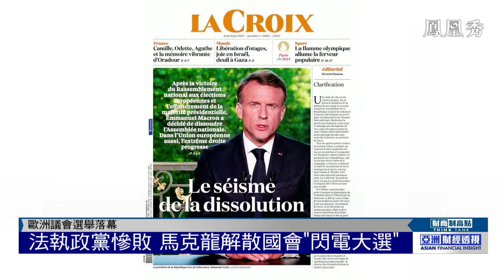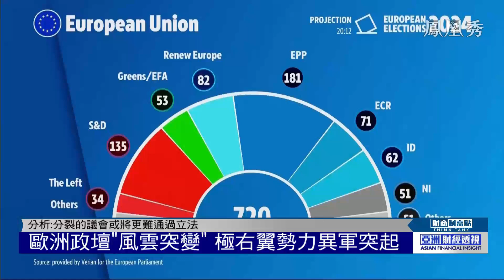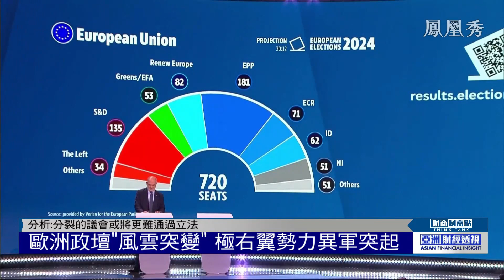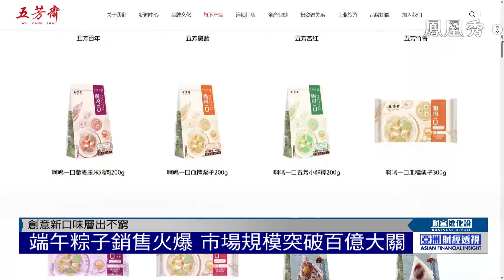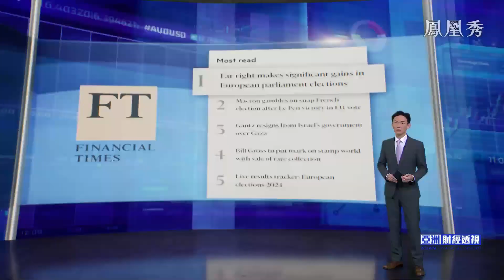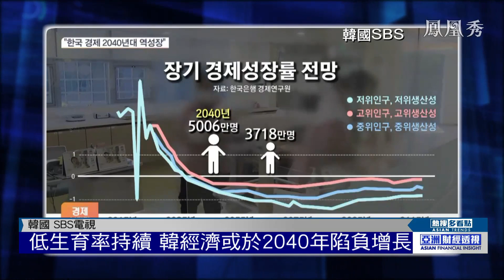【亞洲財經透視】粽享新國風，傳統和潮流的碰撞折射出今年的假期消費新趨勢；馬克龍宣布解散國民議會，政治豪賭對經濟會產生什麼影響？macron